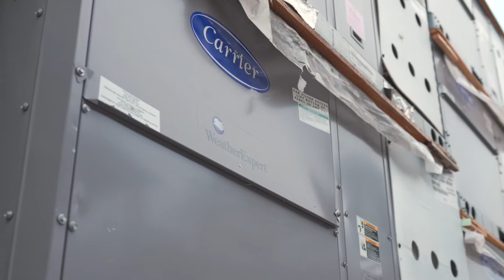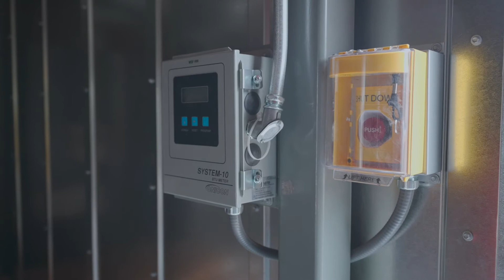Pan-Pacific Mechanical ChillBoilerPak